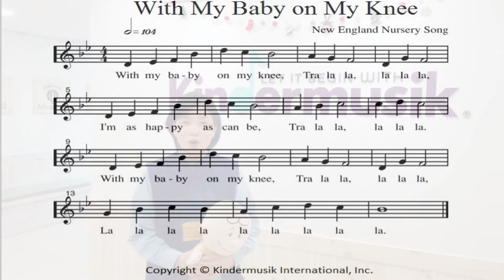[킨더뮤직] 랩바운스 | 고정박활동 | 애착형성 | 전정기관자극 | 사회성향상 | 영어동요배우기 | With My Baby on My Knee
아이를 무릎에 앉히고 활동 할 수 있는 아름다운 영어동요
"With My Baby on My Knee" 같이 배워볼게요.

랩바운스(Lap Bounce) 활동은 엄마 무릎위에 앉은 아이가
간접적으로 올라갔다 내려갔다하며 온몸으로 고정박을 느낄 수 있는
고정박활동 놀이임과 동시에,
올라갔다 내려갔다 움직이는 가운데 전정기관을 자극시켜
전정기관 발달에도 도움을 주는 아주 좋은 활동이랍니다.

보통 18개월~36개월 정도의 아이들과 이 활동을 하게되면
엄마 무릎 위에서 재미있게 놀 수 있는데,
혹시 30개월 정도가 넘어가면 아이들 스스로 하고 싶어하는 경우가 있어요. 그럴때는 엄마처럼 바닥에 앉아서 무릎에 아이가 좋아하는 인형을 앉혀놓고 스스로 랩바운스 활동을 해봐도 괜찮습니다.

추가tip★
엄마 이외에도 여러 친구나 가족이 함께 할 수 있다면
그 사람들과 마주보고 활동을 즐길때 사회성 향상에 도움이 되고,
보통은 아이와 엄마가 마주보고 하게되면 즐거움을 함께 나누면서 애착발달 형성에도 좋은 활동입니다.
아름다운 킨더뮤직 영어동요와 함께 해보세요 ♡

Kindermusik App 에서 'With My Baby on My Knee ' 들어보세요^^